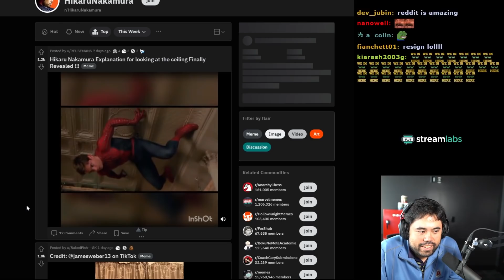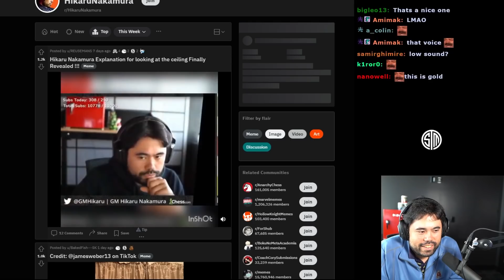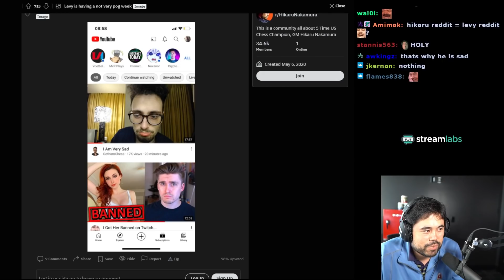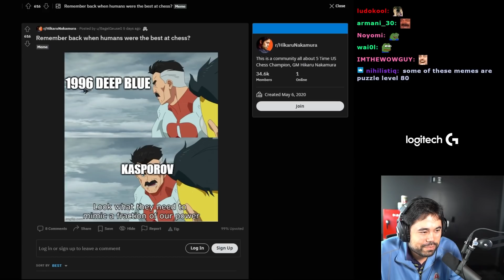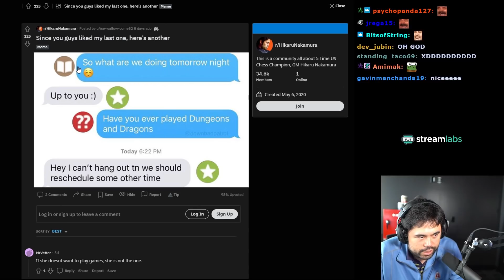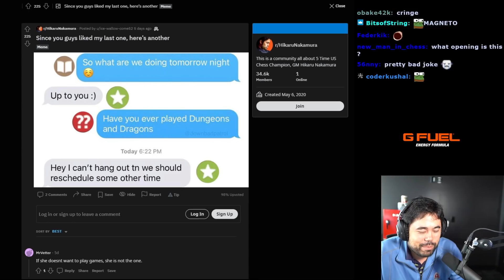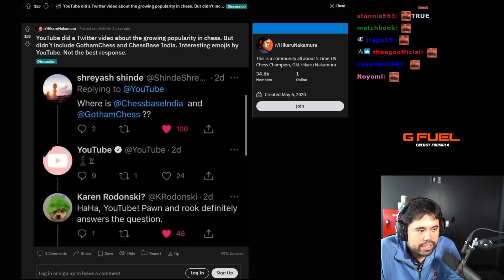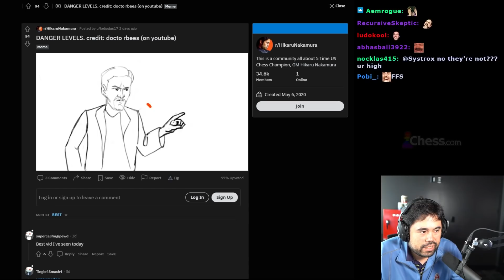Trading Pieces in Chess - Dodgy Memes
King Hikaru reacts to Reddit trading away their queens.

My new stream sponsor is Brave - a browser I absolutely love!  Using Chrome or Firefox? BRAVE is free, faster, has better built in privacy/security, & includes an ad-blocker as well. ⬅️⬅️ Click and download for free to support my community and stream. Thanks so much!

Give the gift of chess. Gift someone you know and love a membership to chess.com

🌟 Socials 🌟